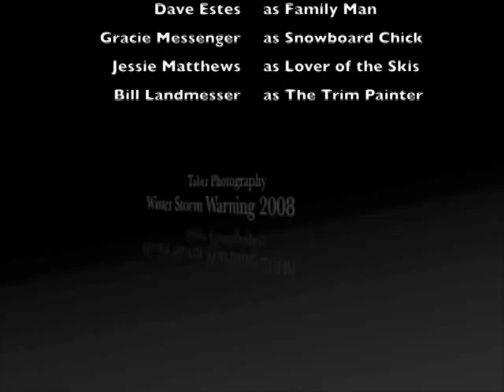Winter Storm Warning 2008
Winter Storm Warning 2008. Taber Photography reporters and movie makers Ariel Grotton and Forest Taber plunge out into the wild streets of Searsport, Maine in the pursuit of weather knowledge and collecting interviews of the local populous.